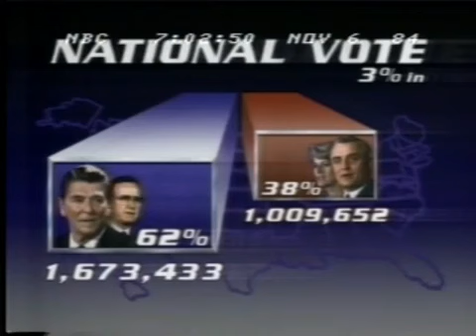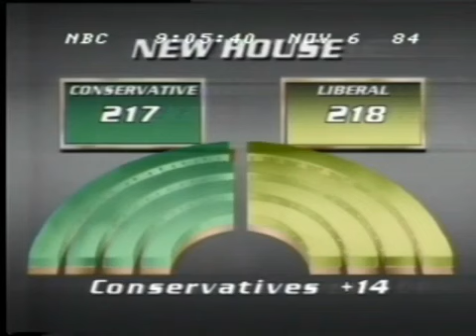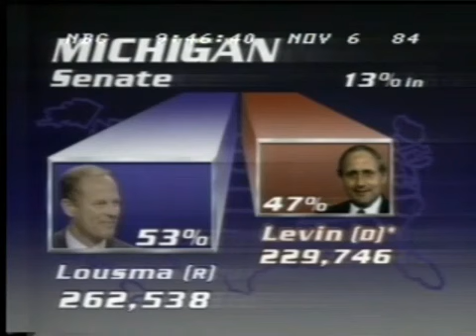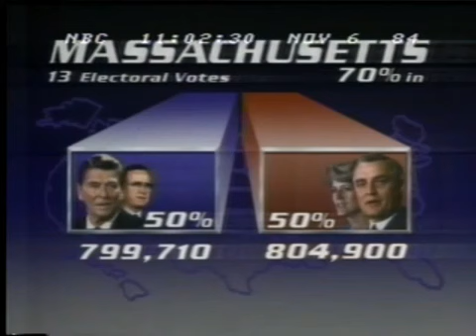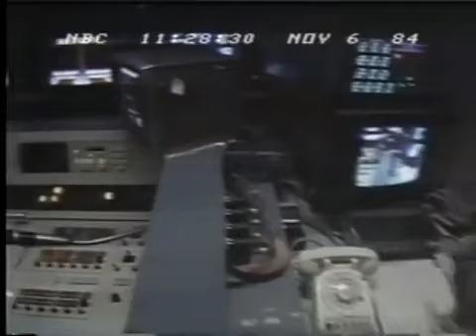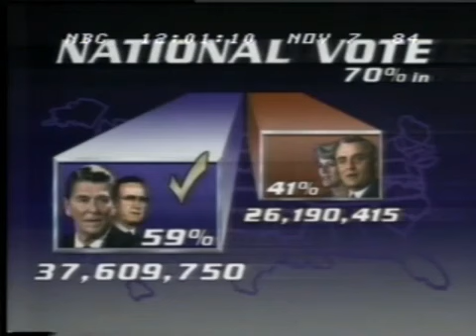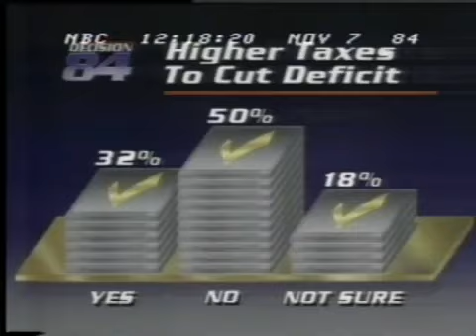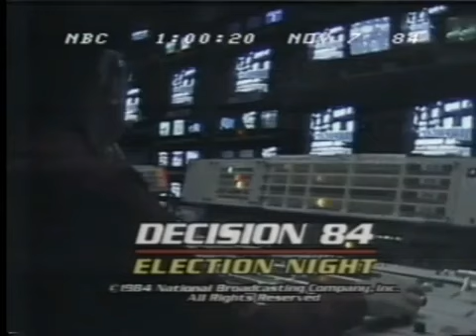1984 US Presidential Election - NBC Election Night Coverage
NBC Network coverage of Election Night 1984.